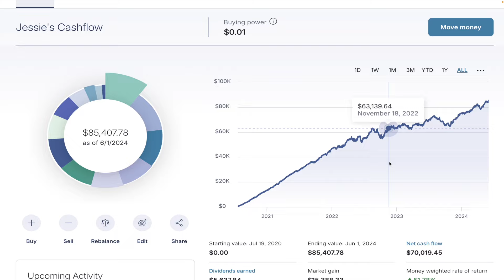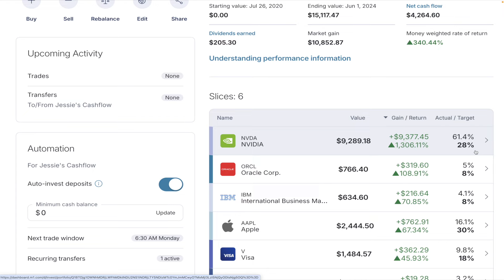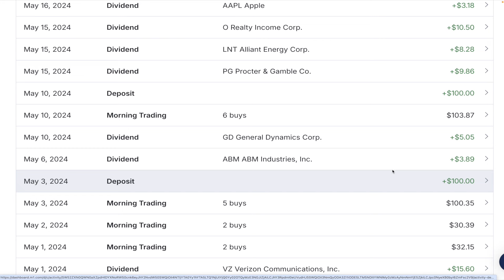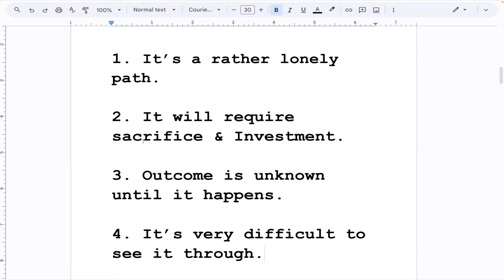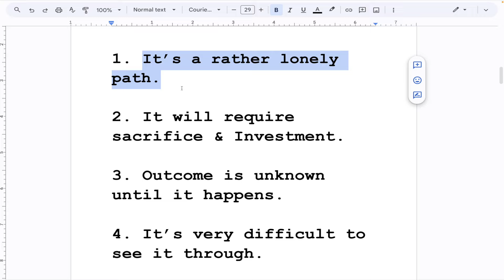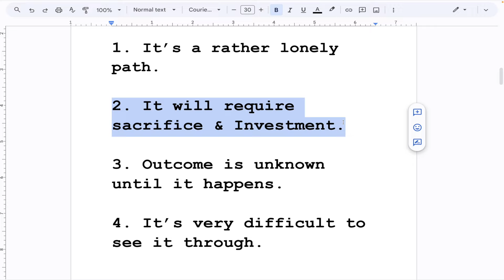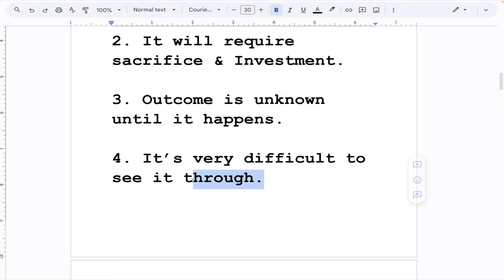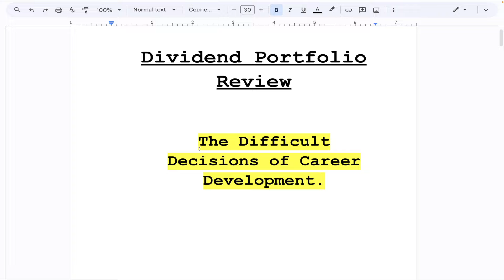Dividend Investing Portfolio Review | The Difficult Decisions of Career Development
Welcome back friends, as I also go over my  portfolio review where I show you the progress of my dividend investing portfolio continues to make over time on our journey to passive income that is significant. The journey to building up a significant dividend portfolio continues, see you on my next video!

| TIME STAMPS |

00:00 Hello & Intro
01:04 Portfolio Review
11:49 The difficult decisions of career development
16:47 It's a rather lonely path
20:36 Sacrifice and Investments
24:30 The outcome is unknown
26:42 It's difficult to see it through
29:07 Closing Remarks